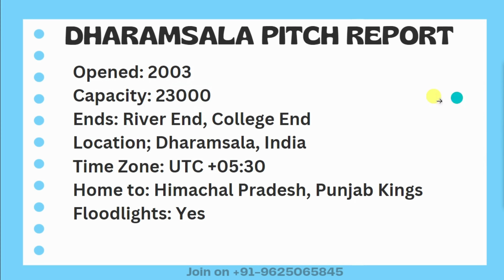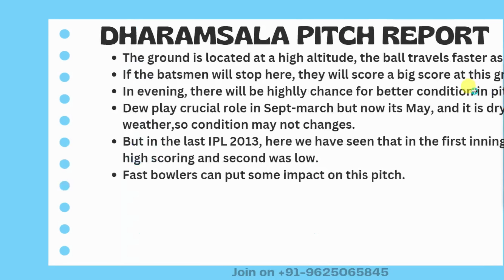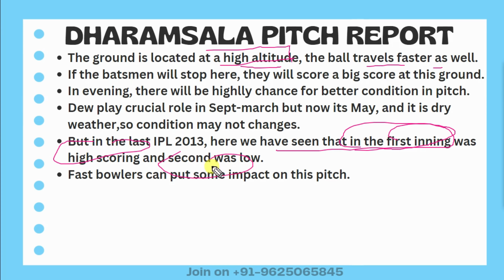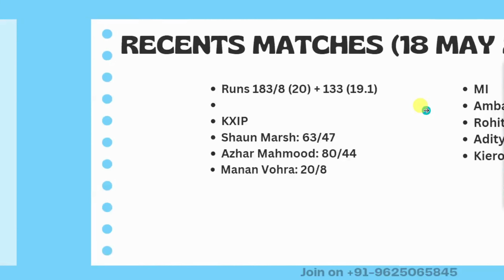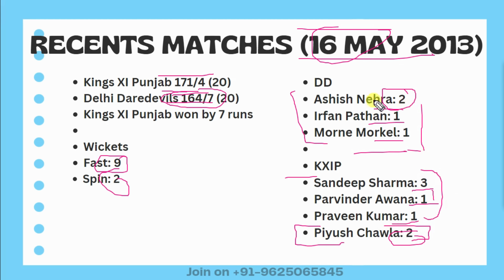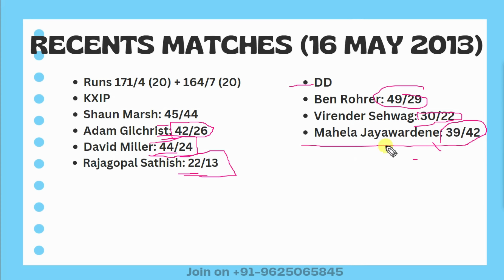Dharamsala pitch report | Himachal Pradesh Cricket Association Stadium Dharamsala Pitch report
Himachal Pradesh Cricket Association Stadium, Dharamsala pitch report
Himachal Pradesh Cricket Association Stadium, Dharamsala

Pitch Report IPL 2023
Dharamsala International Cricket Stadium
IPL Matches in Dharamsala Pitch 2023 Analysis
Updated Dharamsala Stadium Pitch Report
Dharamsala International Stadium
pitch analysis
IPL
IPL 2023
Dharamsala international stadium
Dharamsala cricket stadium pitch report
Pitch report

Dharamsala Cricket Stadium
Dharamsala cricket stadium batting or bowling pitch
Dharamsala pitch report
Dharamsala International Stadium
Dharamsala international cricket stadium pitch report
IPL pitch report
Dharamsala international stadium pitch report
Dharamsala cricket stadium
Dharamsala pitch report
Himachal Pradesh Cricket Association Stadium, Dharamsala pitch report today match
Dharamsala international stadium
Dharamsala stadium pitch report
Dharamsala international cricket stadium boundary length
Dharamsala pitch report today match
IPL2023 Match Preview
IPL Dream11
Dharamsala pitch report
Dharamsala stadium
Dharamsala cricket stadium
Dharamsala pitch report today
ipl today match pitch report
today match pitch report in hindi
aaj ka pitch report
pitch report dharamsala
ipl today pitch report
today ipl pitch report
dharamshala cricket stadium